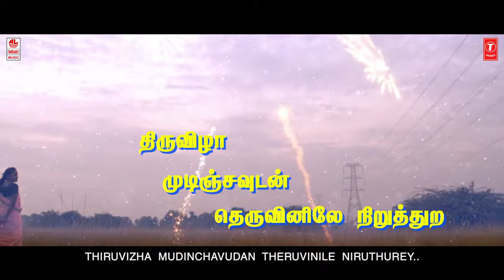Pottu Vechu Lyrical Video | Pattarai Tamil Movie | J.D Chakravarthy, Senthil, Renuga | Peter Allvin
Releasing the first single from PATTARAI POTTUVECHU. Pattarai stars J.D.Chakravarthy, Senthil, Peter Allvin, Renuga & Theatre artists.

Music composed by Devan Ekambaram, directed by Peter Allvin & Produced by Hosanna Cinemas.

Track Credits
Track       :.      Pottu Vechu Poo Mudichu
Lyrics.      :.     KoothuPattarai Ramesh
Singer.      :.     KoothuPattarai Ramesh
Music.       :.     Devan Ekambarama

Composed and Arranged by Devan Ekambaram

ALTO SAX & CLARINET - NATHAN
12 STRING GUITAR & HARMONICA - KABULI
MANDOLIN - SEENU
FLUTE - VIJAY GOPAL
TROMBONE  - DEVAN EKAMBARAM
BASS - AALAAP RAJU
TAPE & URUMI - KAVIRAJ
MUSICIAN COORDINATOR - BABU RASHEEDa
Recorded at VOICE & VISION STUDIOS
MIXED BY MURALIDHAR
Devan Ekambara: MASTERED BY ANDY        VANDETTE, NY
Crew : Peter Allvin (Director),  Vinothbarathy (Cinematographer), Devan Ekambaram (Music Composer), V.T.Vijayan - T.S Jai (Editor), Dilip subburayan - Dinesh Subburayan (Stunt Choreographer)Hosanna Cinemas (Production House)Rating : U/A (India)Genres : Action, Drama, ThrillerA Devan Ekambaram musicalWritten & Directed by Peter Allvin
Hosanna Cinemas production